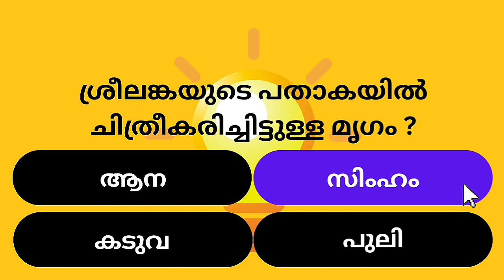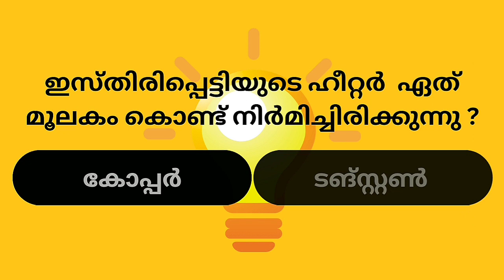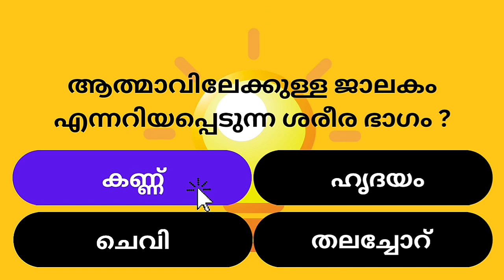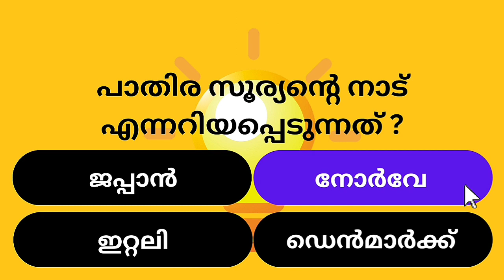Episode 68l പൊതുവിജ്ഞാനം | GK l Mock Test l Quiz l General Knowledge l PSC l MCQ | PSC INSPIRE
The video contains malayalam mcq gk malayalam questions. I Hope You Enjoy !
PTron Bassbuds Headphones

Qmaster Mock test malayalam#പൊതുവിജ്ഞാനം mock test